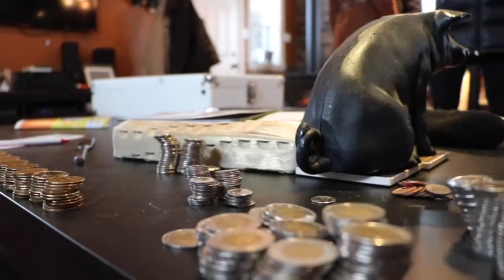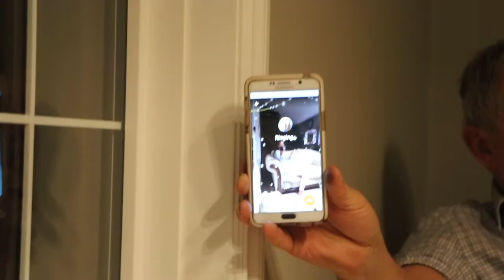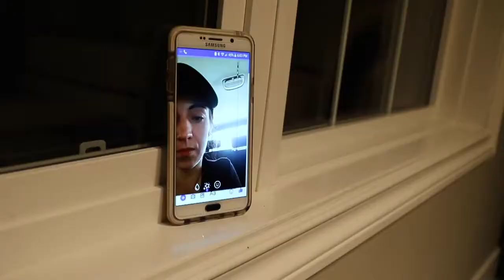Kelsee & Fil Visit Alberta | November 2017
New Vlog - Well kind of ! Some of my closest friends were visiting from Santa Barbara back in November, and i got to spend a short, but sweet time with them!

It was my first time meeting their little one Julian, and it's actually crazy to see how much he has grown from this vlog.

Im in the midst of getting settled, hence the little break of videos - but, im almost back into the swing of things ! Enjoy xo